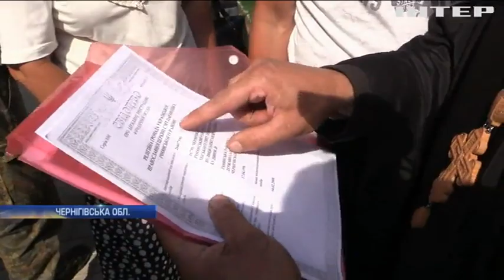Церковний скандал на Чернігівщині: прихильники ПЦУ відібрали церкву у вірян УПЦ